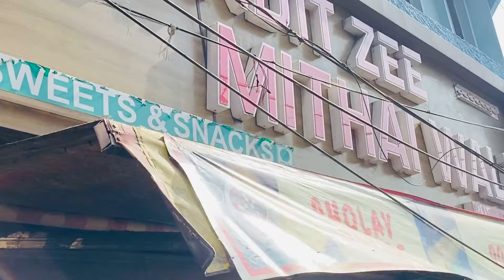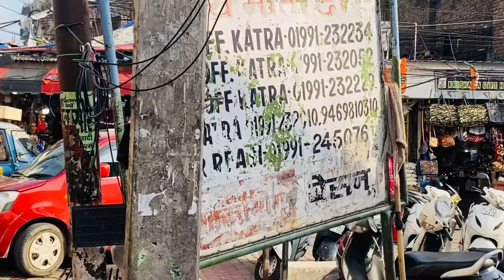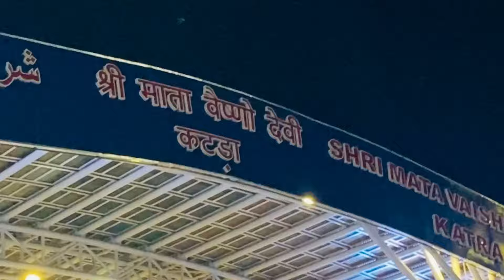आप सभी करलो माता रानी के दरबार के दर्शन बहुत किस्मत वालों को मिलता है